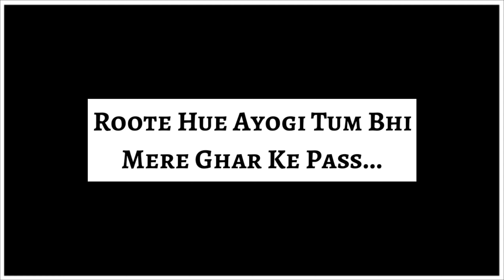Death || Crying sad status || Broken heart || death shayari